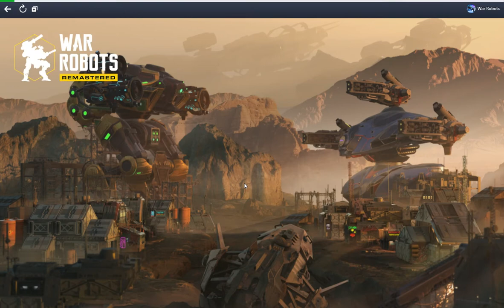4 man war clan again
hard matchs outnumbered and still morale at 110%